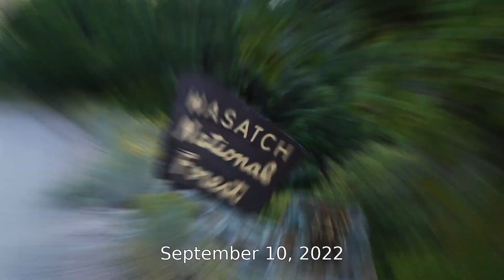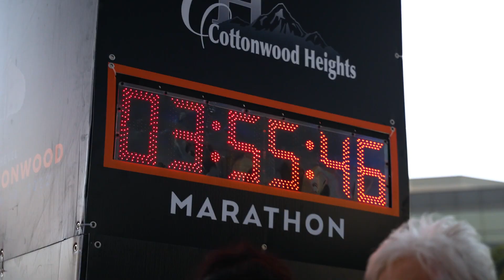2022 REVEL Big Cottonwood Half Marathon: Grace Davidson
Grace Davidson in the 2022 REVEL Big Cottonwood Half Marathon.